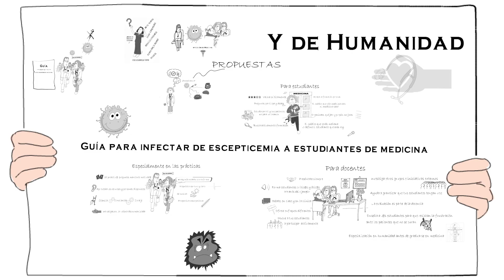Vídeo de presentación de la “Guía para infectar de escepticemia a estudiantes de medicina.”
Enlace a la “Guía para infectar de escepticemia a estudiantes de medicina”

Como fruto final de un proyecto iniciado a raíz del Seminario de Innovación en Atención Primaria (SIAP), celebrado en su fase presencial en Bilbao (País Vasco, España) en febrero de 2016, sobre "Pacientes que lloran y otras consultas sagradas", nace la Guía para infectar de escepticemia a estudiantes de medicina. Propuso esta iniciativa Paula Rodríguez Molino (estudiante de medicina en Santiago de Compostela, ), y con la ayuda clave y constante de Borja Apellaniz Aparicio (estudiante de medicina en Zaragoza, ) y la participación de múltiples clínicos, residentes y estudiantes participantes en el SIAP-Bilbao en una primera fase de tormenta de ideas se pudo llegar a la actual redacción, con apoyo de Juan Gérvas (coordinador de los SIAP, ).

Han colaborado en la realización del vídeo: Mónica Lalanda (dibujos), Ernesto Belín (grabación de sonido), Pablo Segade (edición), Paula R. Molino (voz y guión).

Ninguno de los participantes en este proyecto tiene interés comercial ni pecuniario alguno en el mismo, ni han recibido remuneración ni en metálico ni en especie. Todos tienen interés en la mejora de la enseñanza de la medicina.

Canciones utilizadas:
Where I am From de Topher Mohr and Alex Elena
Water Lily de The 126ers
Vacation Uke de ALBIS